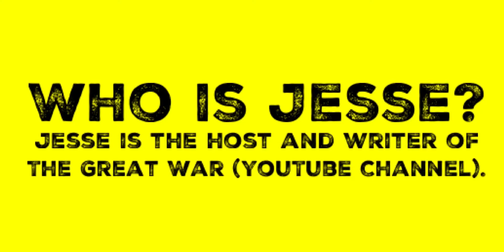S1. Ep.15: The Great War with Jesse Alexander.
Paul Hamilton talks to Jesse Alexander about his role as the writer and presenter of The Great War (YouTube Channel).